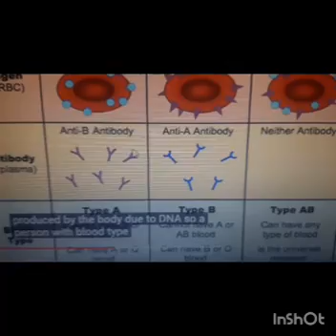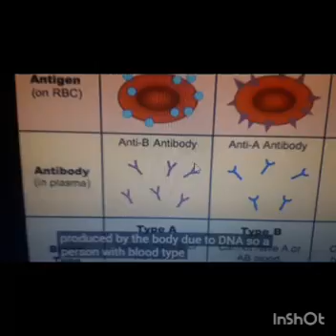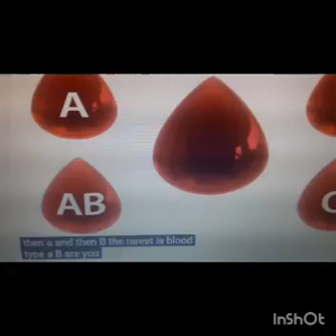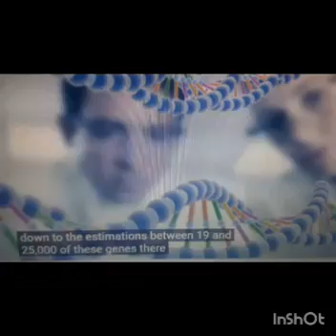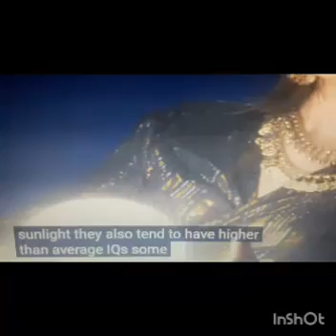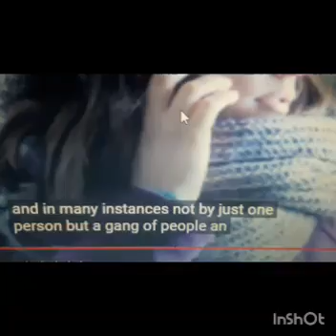R.H NEGATIVE......MARKED 4 DEATH😲👽😈